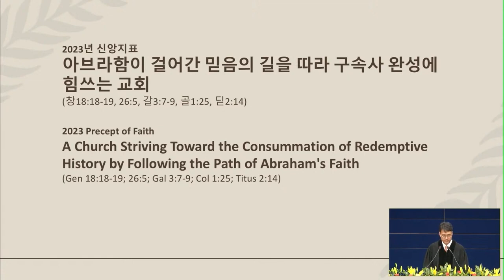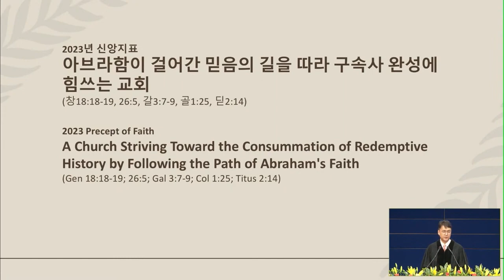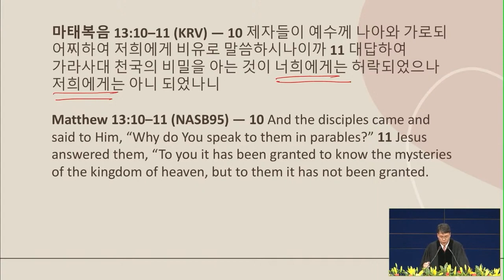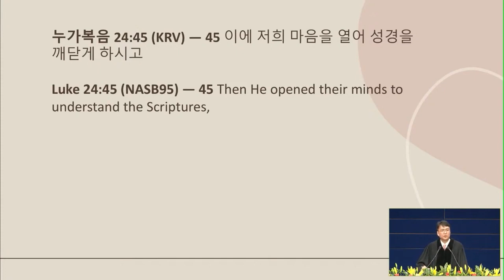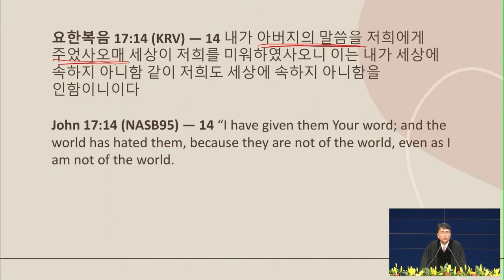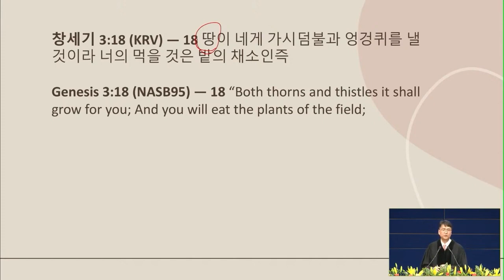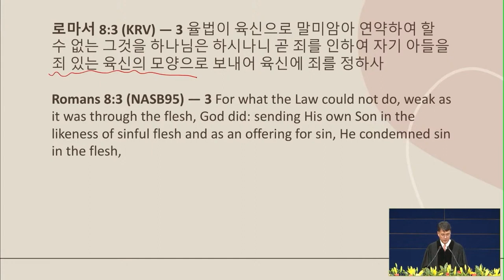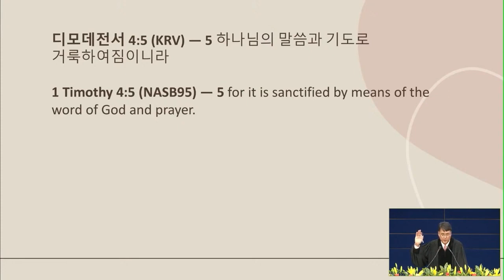御言葉の実りを結ぶまで | パク･ジョンソ牧師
タイトル: 御言葉の実りを結ぶまで
聖書: マタイによる福音書13:18-23
説教: パク･ジョンソ牧師
1/8/2023